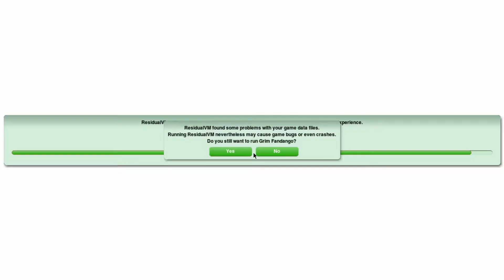ROMSET COMPLETO DE RESIDUALVM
3 jogos de RESIDUALVM em inglês, com todas as imagens, basta descompactar e copiar as pastas para dentro do seu recalbox, retropie ou batocera.

SENHAS UTILIZADA PARA DESCOMPACTAÇÃO:
azvarelresidualvm